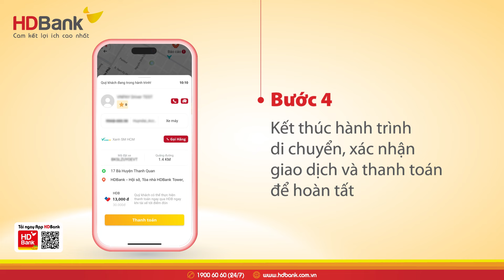HDBANK - HƯỚNG DẪN ĐẶT BIKE TIỆN LỢI TRÊN APP HDBANK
Có Bike trên App HDBank dễ dàng đặt xe chỉ với vài thao tác đơn giản:

1️⃣ Bước 1: Đăng nhập App HDBank, chọn tính năng "VNPAY Taxi"
2️⃣ Bước 2: Nhập điểm đón và điểm đến
4️⃣ Bước 4: Kết thúc chuyến đi, xác nhận thanh toán và hoàn tất giao dịch.

🛵 Đặt xe tiện lợi có bác tài đưa đón mọi lúc, mọi nơi
🤳 Đặt xe và thanh toán trực tiếp nhanh chóng trên ứng dụng.
🎟️ Thường xuyên cập nhật nhiều ưu đãi hấp dẫn.

Mở App HDBank đặt Bike đi làm, đi chơi ngay thôi
---HDBank thành lập năm 1990, là 1 trong những Ngân hàng TMCP đầu tiên của cả nước. Hơn 30 năm hoạt động, HDBank hiện nay là ngân hàng thuộc nhóm dẫn đầu Việt Nam và đang vươn ra quốc tế.
Địa chỉ: 25Bis Nguyễn Thị Minh Khai, Phường Bến Nghé, Quận 1, TP. Hồ Chí Minh